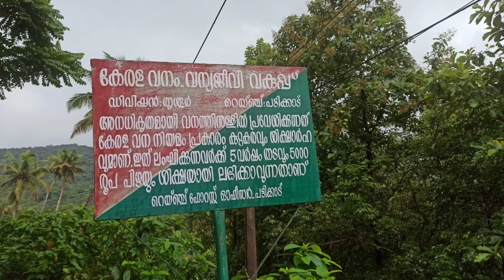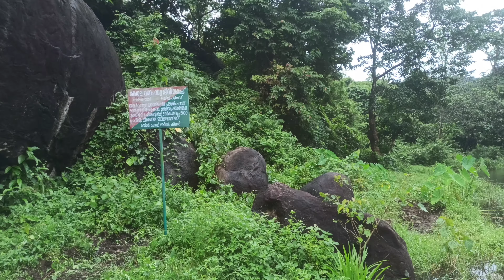MAROTTICHAL WATER FALLS.🏞️.മരോട്ടിച്ചാൽ വെള്ളച്ചാട്ടം.അധികം ആരും അറിയാത്ത വെള്ളച്ചാട്ടം.MAROTTICHAL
മായകാഴ്ചകളുടെ ലോകം. മരോട്ടിച്ചാൽ വാട്ടർ ഫാള്സ്. Marottichal WaterFalls. മരോട്ടിച്ചാൽ വെള്ളച്ചാട്ടം. പ്രകൃതി നമ്മൾക്കു തന്ന